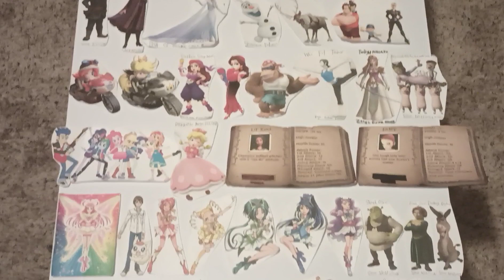Tamagotchi Pixels in Gremlins end credits (Worldwide)